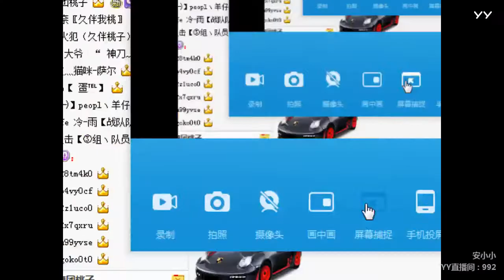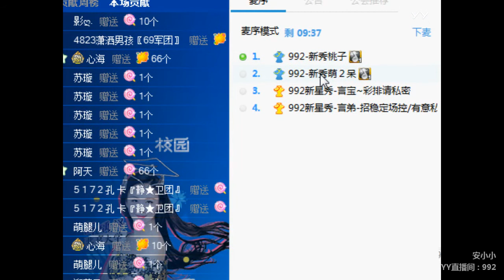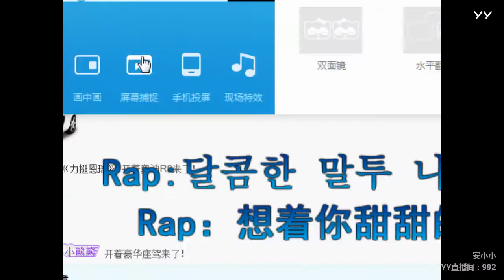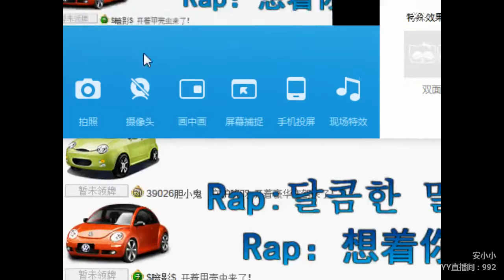YY LIVE 燃舞蹈 桃子 -《燃舞蹈》（Artist・Sing・Music・Dance・Instrument・Talent Shows・DJ・KPOP・Remix・LIVE)